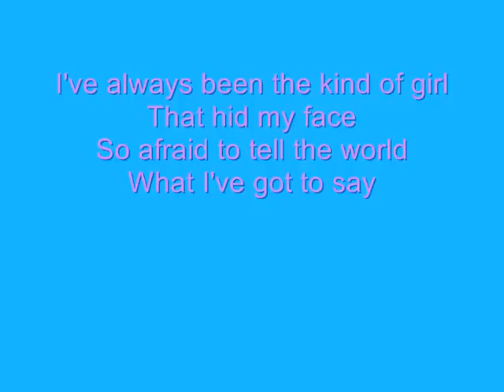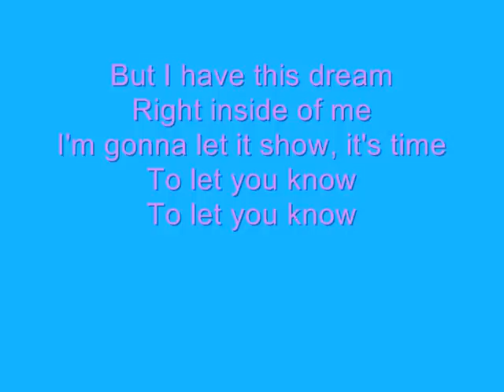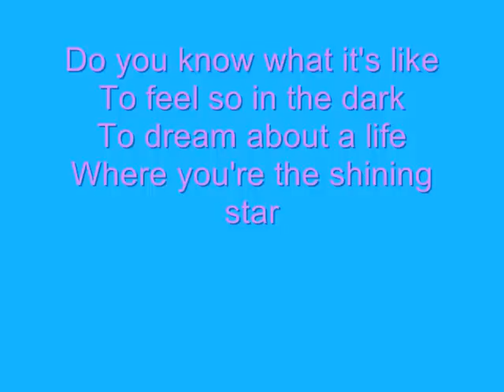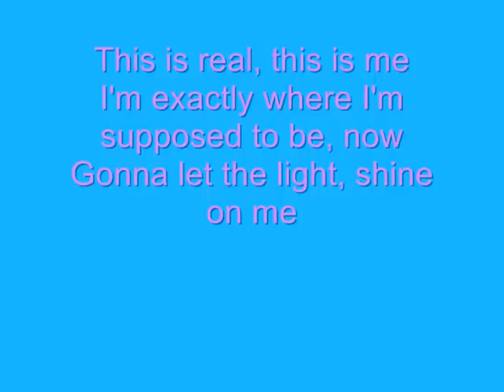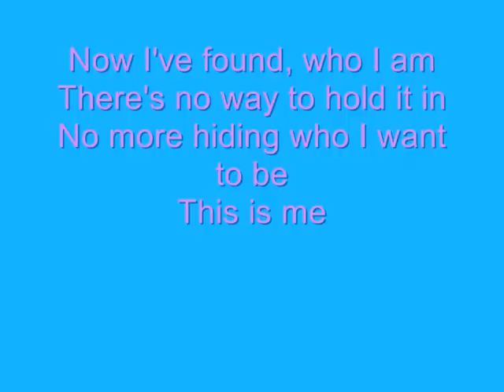Camp Rock - This Is Me with lyrics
This is me with lyrics by mitchie and shane from camp rock